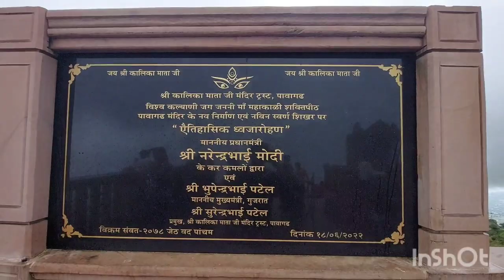Rajsthan Tour _ 5 th Days _7 October 2023